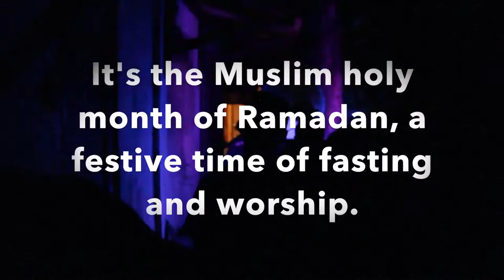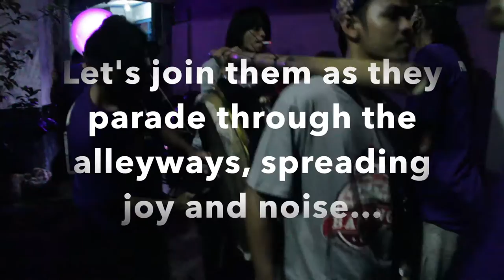Obrog-Obrogan: Ramadan Wake Up Jams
It's the last night of the Muslim holy month of Ramadan, and special prayers are being blasted from mosque loudspeakers across Indonesia. But earlier in the month, a different kind of joyful noise filled the air every night: Obrog-obrogan. Raucous groups of young men patrol their neighborhoods late at night with percussive, gamelan-inspired music, the din serving to wake up the neighbors for one final chance to eat before dawn starts a day of fasting. It's raw and not necessarily pretty, but importantly it gets kids in touch with traditional music by allowing naughty late-night noisemaking to masquerade as pious community service.